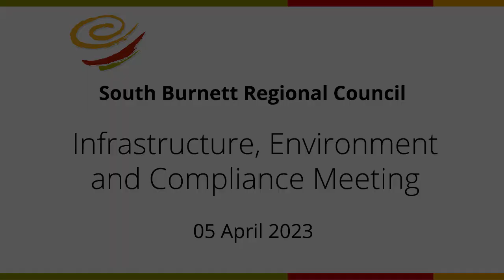SBRC - Infrastructure, Environment and Compliance Standing Committee Meeting